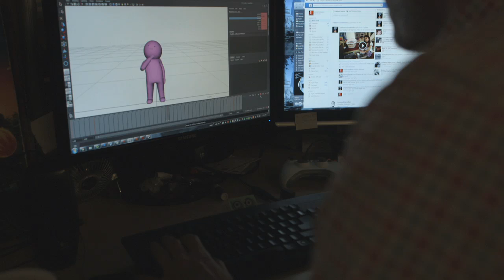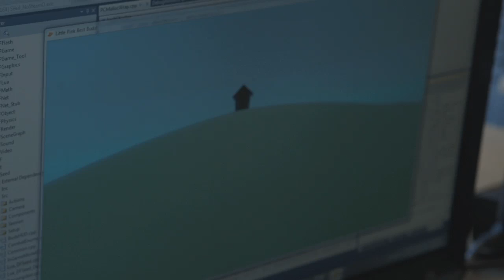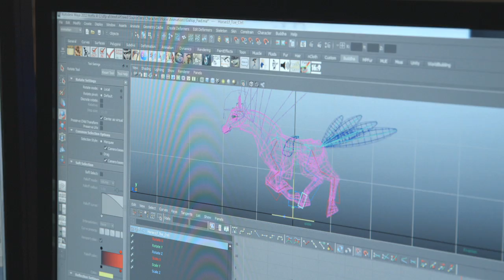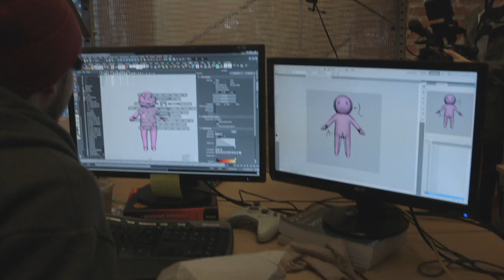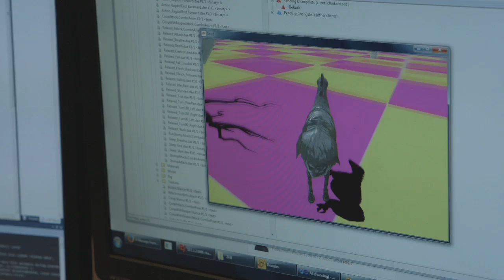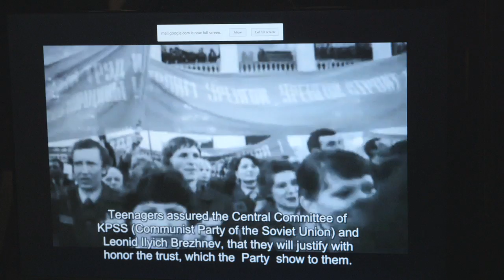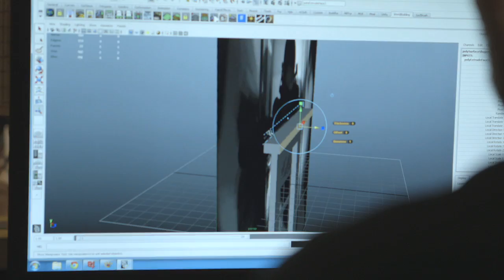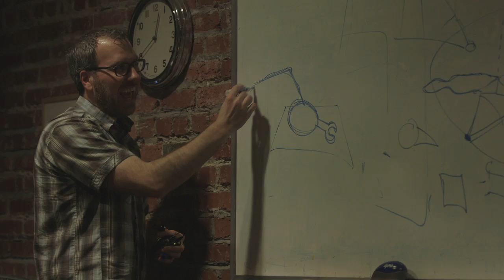Amnesia Fortnight 2014 // Day 2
It's the kickoff of Amnesia Fortnight 2014!  Watch the teams come together and put ideas in motion for this years batch of prototypes.

Episodes will be released nearly every day for the ten day game jam.  Videos are currently in a rough un-polished state, but finished versions will be made available to backers of the Double Fine AF2014 Humble Bundle.

2 Player Productions is a San Francisco-based production company dedicated to documenting the world of videos games and the rich subcultures the medium has inspired.  Their most recent projects include The Double Fine Adventure documentary series and Penny Arcade: The Series (Season 1) as well as feature films Reformat the Planet and Minecraft: The Story of Mojang and behind the scenes looks at Naughty Dog’s Uncharted and Keiji Inafune’s Mighty No. 9.  Since partnering with Double Fine in 2012 they have created several hundred videos for the Double Fine Youtube channel exploring game development and production.